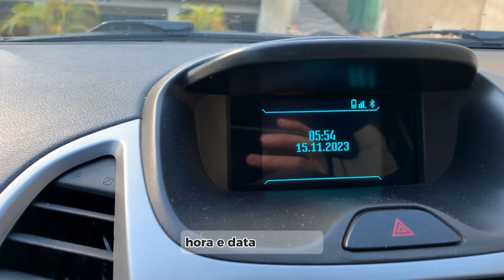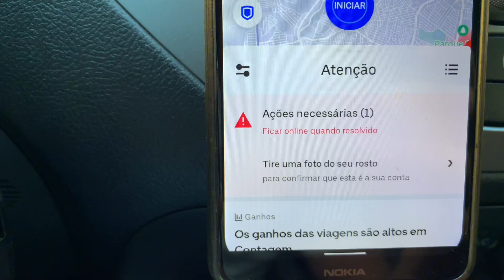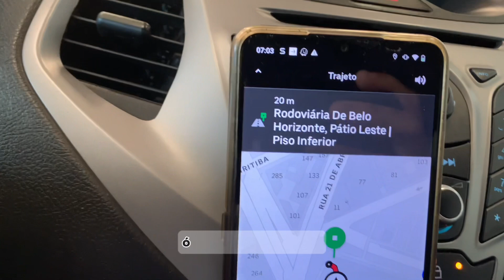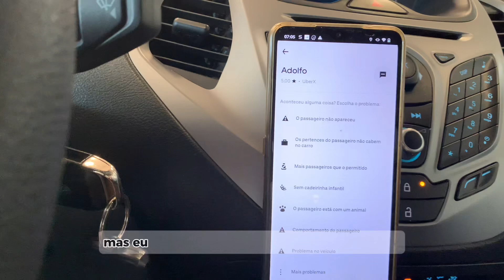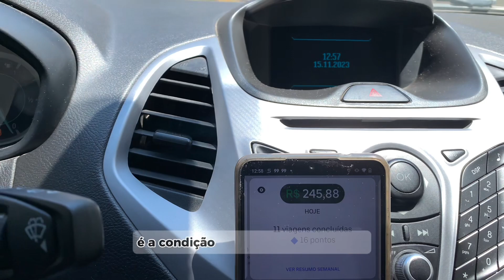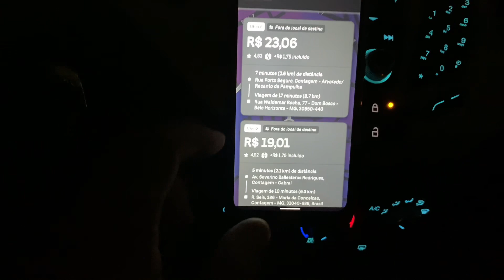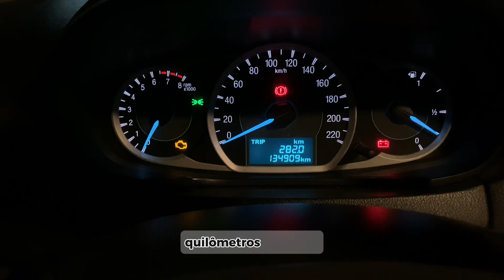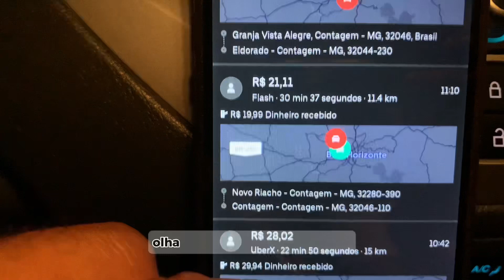Uber no feriado | corrida particular, ratos no carro e calor, muito calor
Como eu organizo meus ganhos e gastos aqui nos apps clique no link e conheça a CPMA Melhor controle financeiro para motorista de aplicativo.

Siga-me também no insta:
📷 Instagram.com/Uber1porcento

Fala pessoal tudo bom com vocês?! Por aqui Cristiano Rodrigues motorista de aplicativo na cidade de Belo Horizonte e região metropolitana.
O propósito do canal Uber 1 por cento e te mostrar a minha realidade pra ajudar você motorista de aplicativo a melhorar seus ganhos nas plataformas da Uber e 99 Pop te mostrando minhas experiências por aqui,
Meu carro é um Ford KA e nesta quarta-feira eu começo por aqui zerando meu trip e te mostrando meus níveis de combustível.

E hoje é dia 15 de novembro feriado nacional então será que dá pra ganhar alguma grana?
Vem comigo que eu te mostro tudo que aconteceu nesta quarta-feira,
Aproveitando corridas mais rápidas pra aproveitar que não tem trânsito e te mostro como rodar pelo Waze, porém corridas com o carro mais cheio, pessoas seguindo pra parques, clubes e o zoológico de Belo Horizonte.

Pra isso eu habilitei a função aceitar dinheiro na Uber  porém você deve tomar cuidado principalmente motorista iniciante pra evitar problemas.

Sem contar as corridas na rodoviária de bh sempre um problema por que as pessoas querem encher seu carro de bagagens grandes e está e uma corrida que se deve cancelar as vezes ainda mais quando o passageiro insiste em não descer pro pátio leste.

Também te mostrar como cancelar corridas flash e sobre transporte de animais dentro do seu carro e acreditem hoje acabei levando ratos dentro do meu carro…

A missão de hoje é fazer corridas na região centro sul mas aproveitando o contra fluxo pra evitar trânsito  pesado agora de manhã.

Agora sem mais delongas vamos pro vídeo completo lembrando que lá no final e te mostro tudo no detalhe…

Assista também e comente 👇🏽

linha de Produtos para estética automotiva

🧼 vonixx Limpador Bactericida para Interior Sintra Pro 1,5 Litros

🧼vonixx Shampoo Automotivo Concentrado
V-floc  1.5 litros

🧼vonixx Cera Blend Black Edition Carnauba & SiO2

Vídeos que você também vai curtir